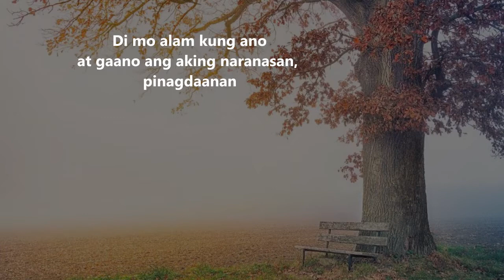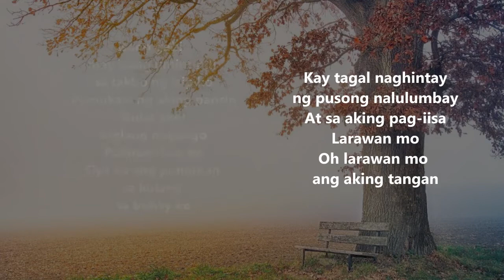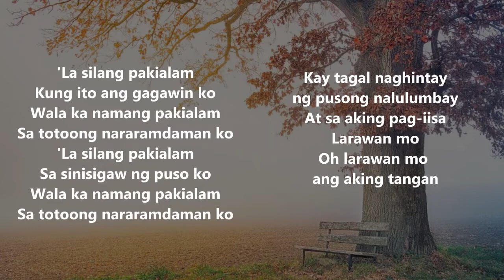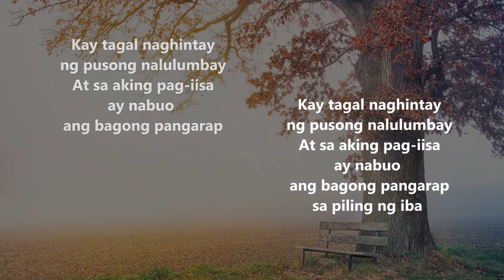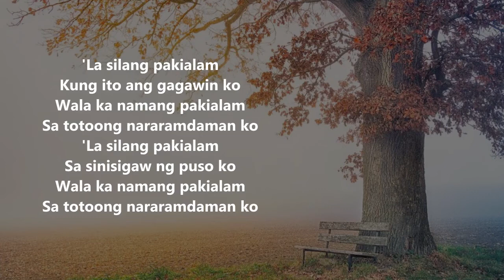La Silang Pakialam - Jay Drei Music